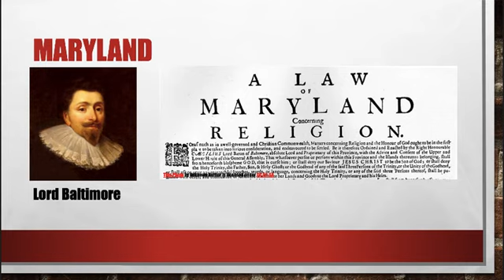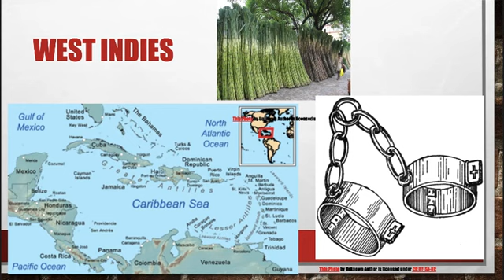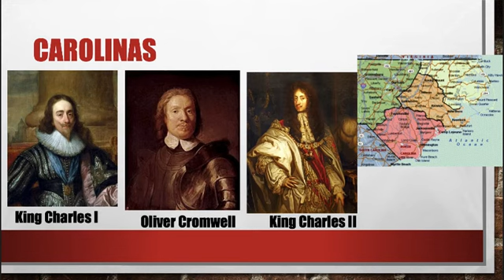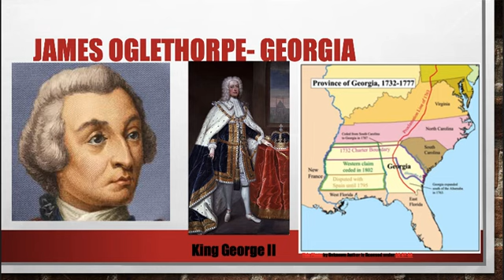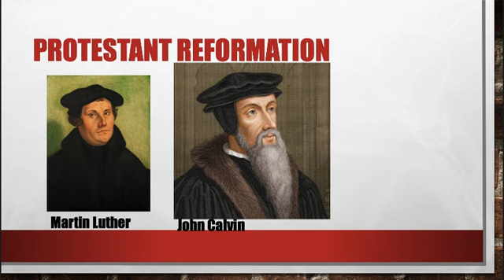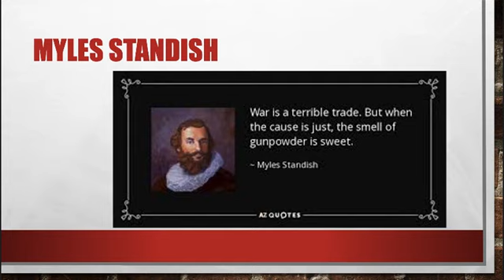APUSH 9 15 20